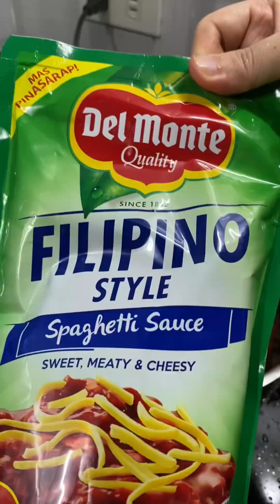Our simpleng ganap ngayong valentine’s day❤️